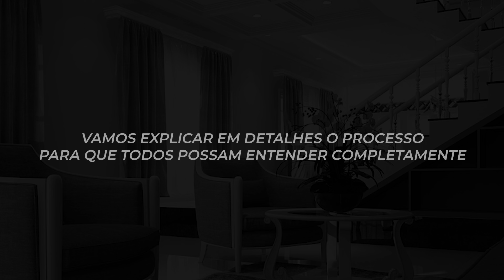FALAR RAPIDO OU DEVAGAR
Você fala rápido ou devagar?
Será que existe um ritmo perfeito na fala?
Hoje vou te mostrar qual é o melhor ritmo para prender a atenção das pessoas.

Bem-vindo ao Canal Oratória sem Medo!

Adquira o livro POWER SPEAKING: Dê voz às suas ideias", 100% prático para você se desenvolver como comunicador

Grupo VIP no Whatsapp Oratória Sem Medo, com conteúdo diários e exclusivos

📧 Contato Profissional: Cursos, Palestras, Treinamentos e Entrevistas

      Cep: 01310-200